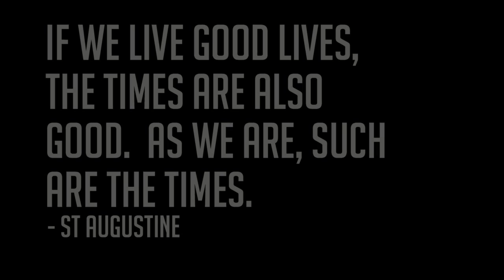SPANISH DREAMS: WYD 2011 - Minisode 2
Spanish Dreams
by James Ramos (Click show more!)

I went to Spain in 2011 for World Youth Day with FOCUS. This is a recap of that trip in a short series titled "Spanish Dreams."

Featured in this short (and I mean short) minisode is a pachangada (say that three time fast, it's fun isn't it!) in Samos, Galicia at Hostal Victoria, a drum solo by Brian, and the fact that everyone knows the macarena. Literally, everyone did.

peace,
James

Song: Tightrope - Walk The Moon